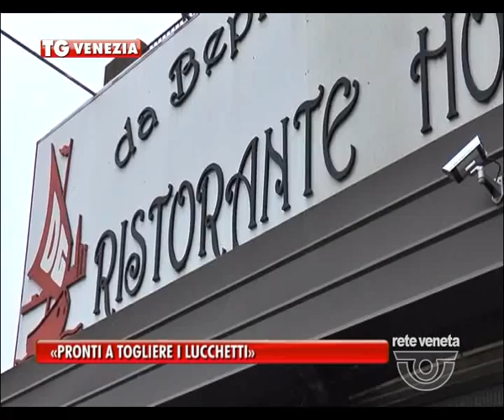TG VENEZIA (24/10/2016) - «PRONTI A TOGLIERE I LUCCHETTI»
TG VENEZIA (lunedì 24 ottobre 2016) - Secondo il presidente della cooperativa che gestisce i migranti in queste due strutture di Malcontenta, i lucchetti sono stati messi, su decisione dei proprietari della struttura perché gli ospiti non avrebbero rispettato regole e orari. Lucchetti che, ribadisce, vengono utilizzati solo in determinati orari.
A telecamere spente, però, alcuni migranti sostengono che i lucchetti vengano tenuti molto più a lungo. Il presidente, però, ha preso un impegno.